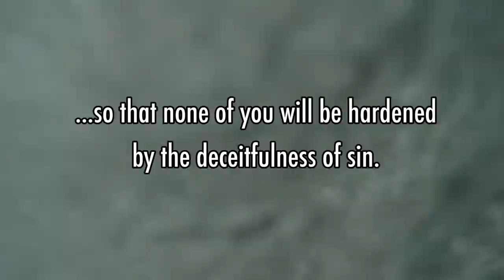Feeling Weak? - Words of Encouragement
Today we will see what the Bible says about what to do when you feel weak. Check out this next!
Welcome to Words of Encouragement, a devotional series with Pastor Isidoro- "Isy" Manzo at Amazing Grace Ministries International, made by our Youth Group to encourage you ‘Day after Day-while TODAY is still called TODAY.’-Hebrews 3:13

We're headquartered in Kailua Kona, on the Big Island of Hawaii. Join us as we get into God's Word!

The heavens are telling of the glory of God; And their expanse is declaring the work of His hands.  Psalm 19:1- For relaxing Kona Sunset time lapses check our NEW playlist here: